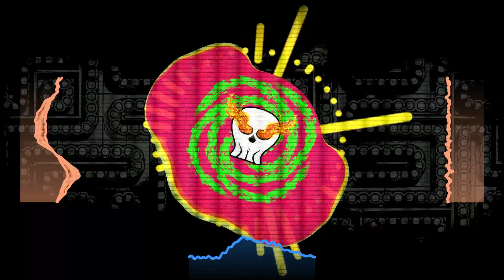A.I. in the Key of Mordecai & the Rigbys, Drone out to - Warning by MC ORSEN Spdup -[ Alt1 Bass.B ]-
Audio sampled through RVC, Pieced t'gether in Audacity // FL - Studio

Stripe Peeks - Youlean
ParameterShake, ScanLines - StevenM
Dubswitcher Jitter Glitch - Dubswitcher
HUD Graph Linear - Rado1